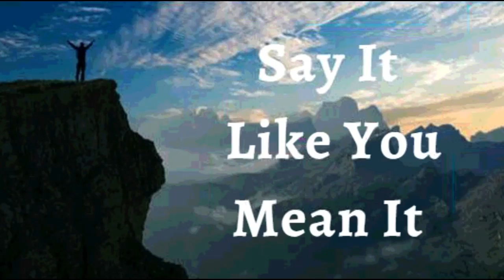9th August 2022 Say It like You Mean It (Audio in Mangalorean Konkani)